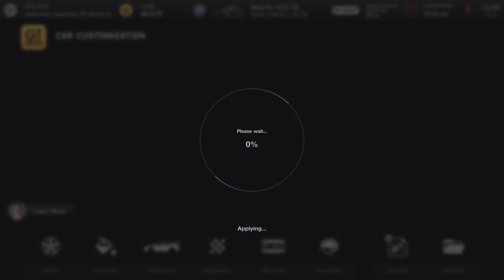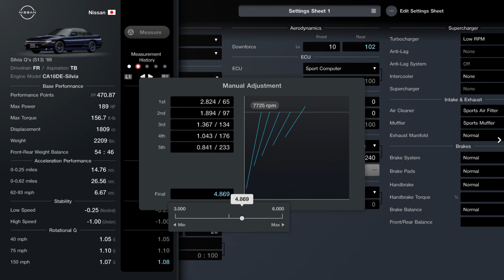GT7: Continuing the Campaign and Hopping into the S13 Silvia Q's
As a kid, I hated the look of the S13, with me and my brother both becoming pretty attached to the S14's and 200SX's. It was only until getting into Initial D in HS that I slowly started to grow to like the car, little by little. Then came Gran Turismo 6. We got it as a prize car(of course), and after months of having it just sitting in our garage, I took it for a spin, after a few minutes, I started tuning it and throwing it around on drift trials on the controller(it was a drifting machine in that game, and it also is IRL). I then got to making different tunes on racing circuits since it was a premium car(no love for the S14 in that game, sadly), and found that it was super fun to drive in both drifting and racing on a wheel.

But anywho's, I get to test driving it on Brands hatch and tuning it for the next Japanese FR Challenge race, and of course, it's still a fun car to drive. I just hope that Kaz has the S14's and 240SX's in this one. They are extremely fun to drive stock.

I also added in another special song-a track I would use to love listening to driving 3 hours to and from my old job. Driving under the stars at 4 AM when it's just you and the open road is something I'll never forget...

0:00 Intro and Test Driving the S13 Q's
7:12 Some light-ish Tuning
11:20 Japanese FR Challenge Race Begins
15:25 Cool Replay

abs default?